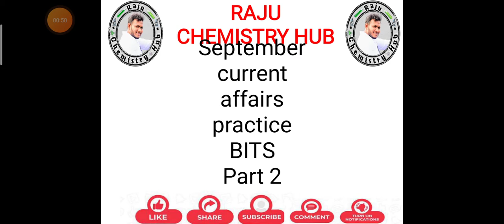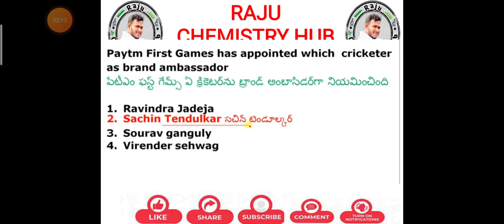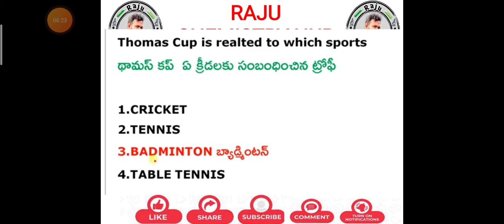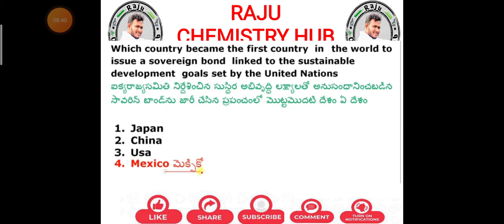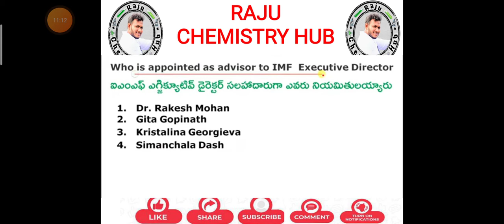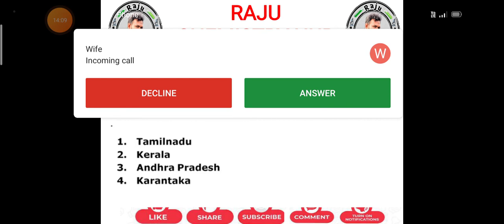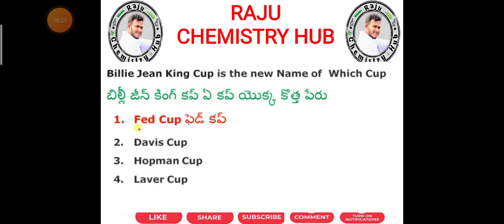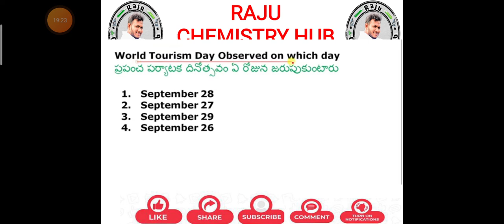sep current affairs practice bits part2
CSIR NET PREVIOUS PAPERS WITH SOLUTIONS
@RAJU CHEMISTRY HUB @ orientation of substitute benzene August current affairs